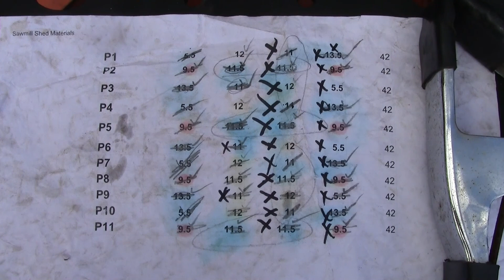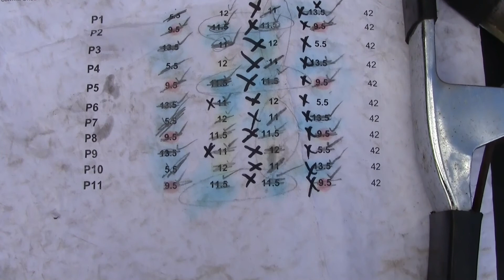Sawmill Shed Build - Part 3: Roof Framing with Metal Studs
In this episode we set our bar joists to act as our beams. Then we slip the I joists over the clips we welded to the tops of the bar joist. Add on some purlin clips made from our house scraps and some purlins and we are ready for roof panels.